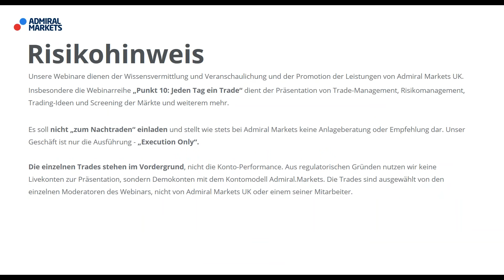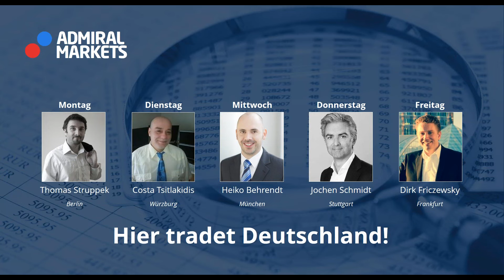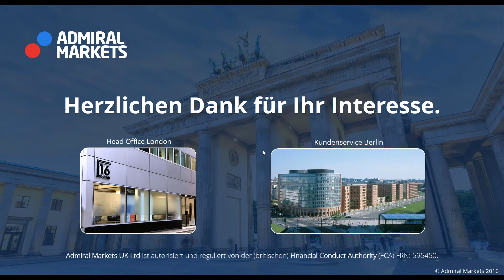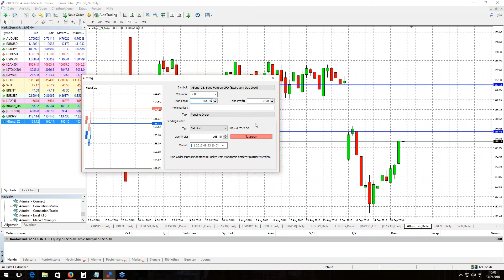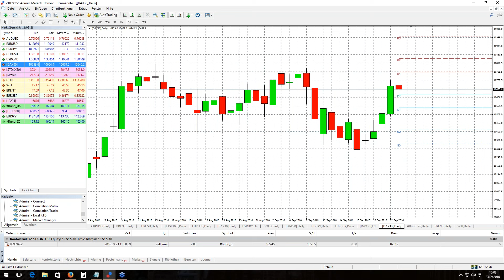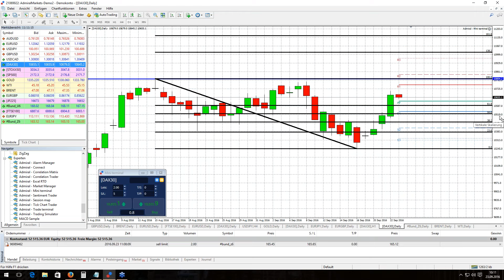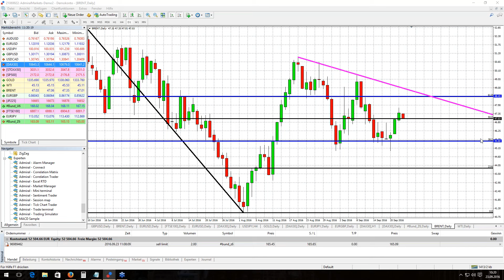Forex & CFDs täglich: Punkt 10 - jeden Tag ein Trade. Bund, DAX, Brent - 23.09.2016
Forex & CFDs mit täglicher Tradingidee: Hier tradet Deutschland:
5 Tage - 5 Trader. Jeder mit seinem eigenen Stil.

Heute: Bund, DAX, Brent

Trade-Management.
Risiko-Management.